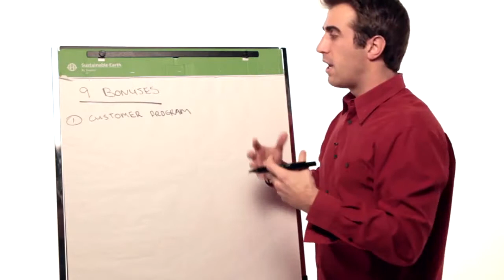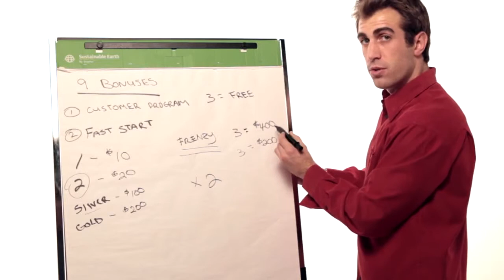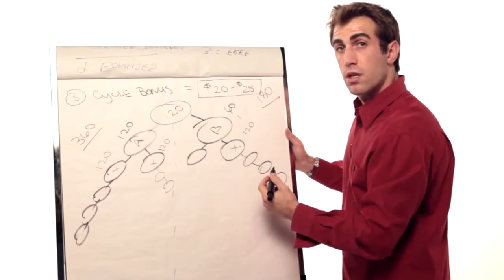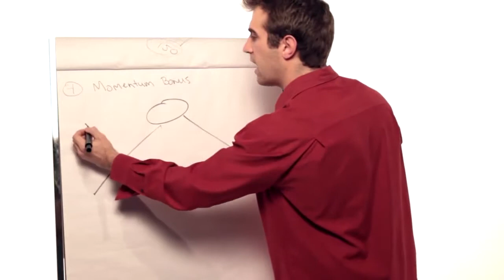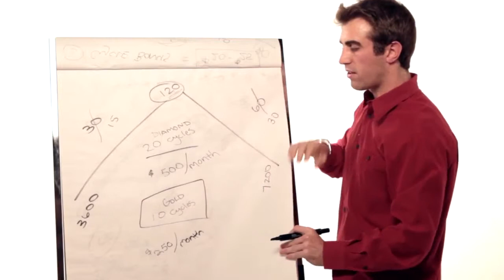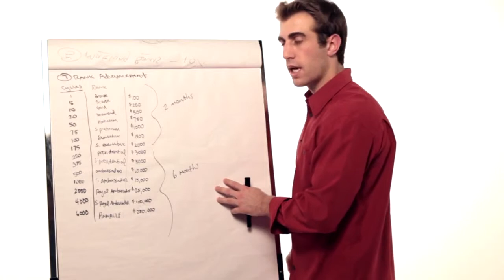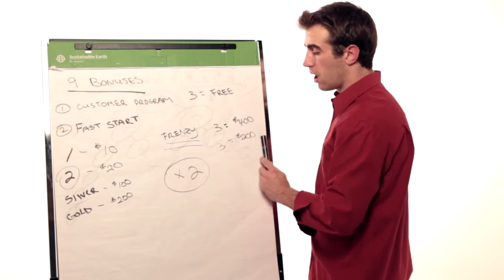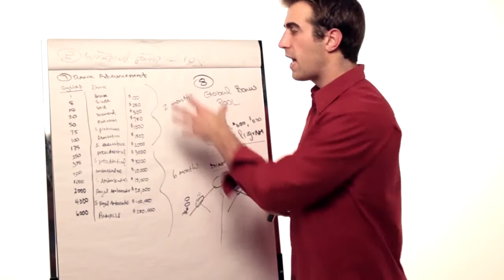Vemma Compensation Plan Explained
There are 3 main reasons why I've been with Vemma since the beginning, and continue to promote their products and opportunity... The simple two team Vemma Compensation Plan allows newbies and seasoned networkers alike to focus on and build just two legs. This makes it easier in the short term to start producing income, AND easier in the long term to maintain that income without having to jump through as many hoops to retain rank etc.

The other two reasons are, the products are amazing and people get attached to them quickly. Then just as important, the marketing system that turns ordinary people into extraordinary recruiters.

So be sure and visit my site and get all the Vemma Compensation Plan details, plus a whole lot more on how to be effective in building a long term Vemma business...